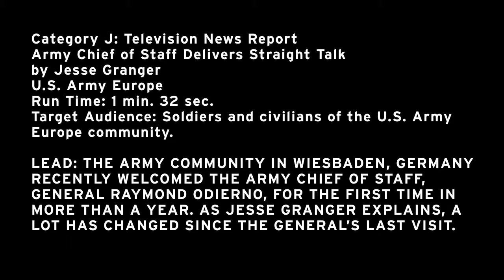Army Chief of Staff Delivers Straight Talk. KLW Category J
Category J: Television News Report

Army Chief of Staff Delivers Straight Talk

By Jesse Granger

Font Information:

MSG Michael Sadler
USAREUR Retention

GEN Raymond Odierno
U.S. Army Chief of Staff

ANCHOR LEAD: THE ARMY COMMUNITY IN WIESBADEN, GERMANY RECENTLY WELCOMED THE ARMY CHIEF OF STAFF, GENERAL RAYMOND ODIERNO, FOR THE FIRST TIME IN MORE THAN A YEAR. AS JESSE GRANGER EXPLAINS, A LOT HAS CHANGED SINCE THE GENERAL'S LAST VISIT.